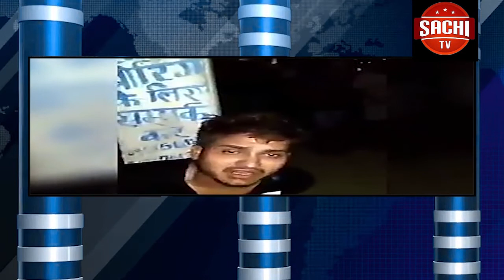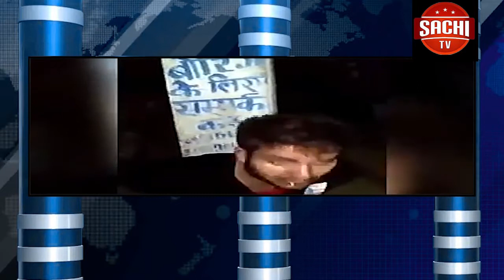ಟಿಕ್-ಟಾಕ್ ಕ್ರೇಜ್ ಗೆ ಯುವಕನೋರ್ವ ತನ್ನ ಪ್ರಾಣವೇ ತೆರಬೇಕಾಯಿತು.